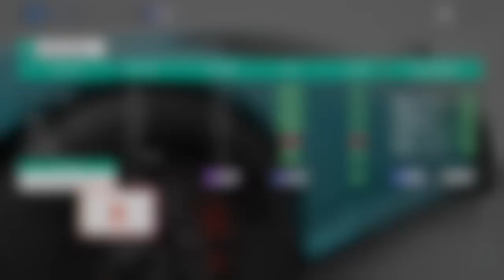Forza Horizon 4 2018 Aston Martin Vantage V12 TT Dry Tune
Part 1 of  how I tuned my 2018 Aston Martin Vantage with the v12 tt engine conversion. In Part 1 I show you how to do the gearing. I know it's snowing, but a friend asked me for my tune. I purposely brake hard to test the braking limits.

In Part 2 I show you how to change the suspension